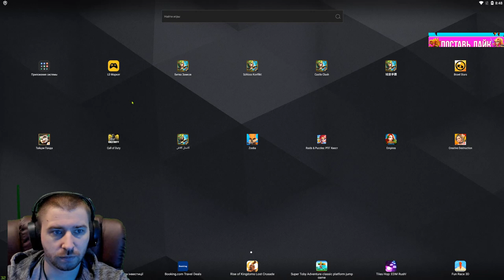НЕ ЖРИ НЕ СПИ НЕ СРИ \ НОВАЯ НАСТОЛКА \ НОВЫЕ ПАКЕТЫ \ ТОП ХАЛЯВА \ БИТВА ЗАМКОВ \ CASTLE CLASH